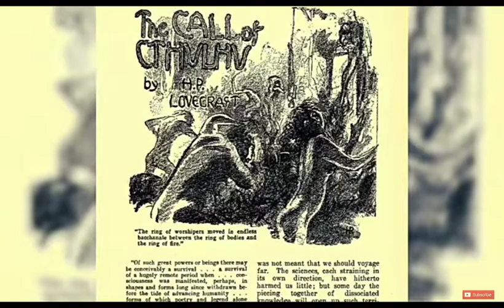Godzilla vs kraken| कोन गिफ्ट ? |who will win|explained in Hindi